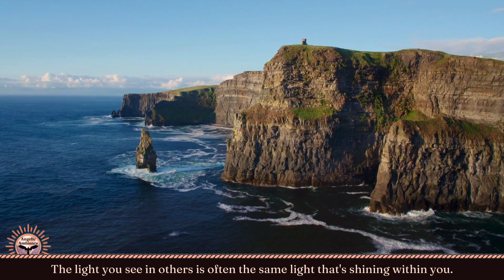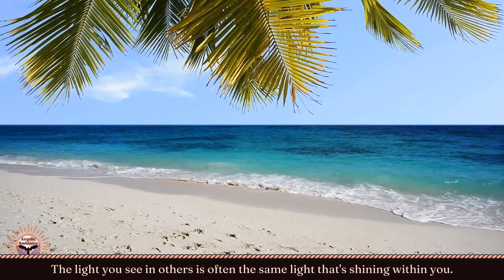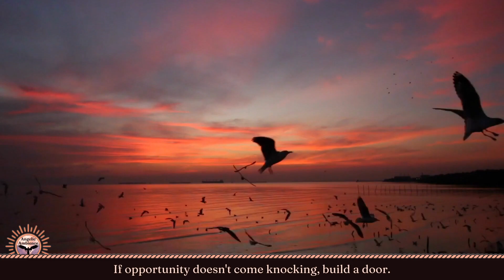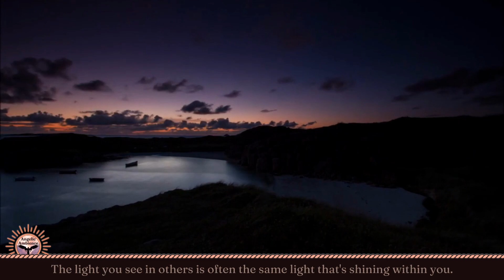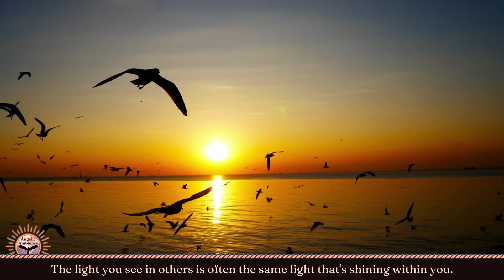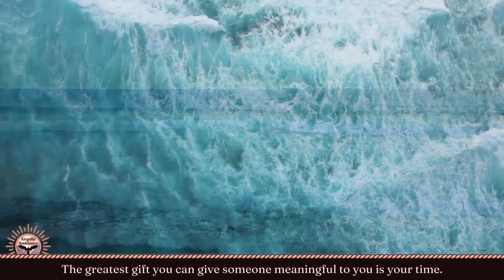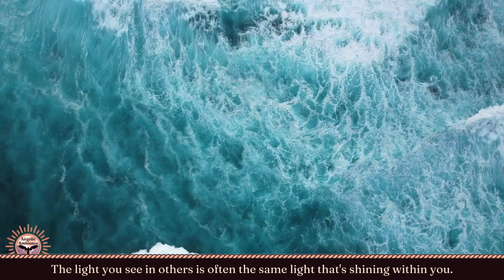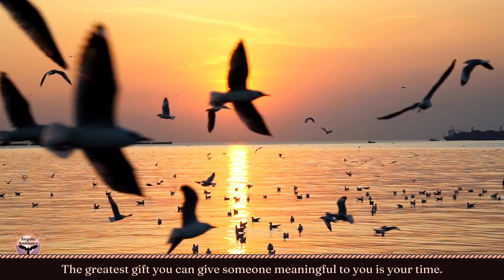Angelic Music and Nature to Lift Your Heart ❤️ Quotes #44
Beautiful music and ocean ambience to give you hope and help brighten your day. Music, inspirational quotes, and beautiful nature scenes. Peaceful sounds of ocean waves and music. Music and quotes to inspire you.

00:00 Chorale No. 2 in Ab Major
04:15 Chorale in Bb Major
08:15 Chorale in A minor

My name is Scott, creator of this channel. I'm the music composer, green screen graphic and sound designer, videographer, editor, and writer or modifier of all of my videos' inspirational quotes.

I'm originally a clarinet performance major who transitioned to music composition. Over the years, I've worked with wonderful harmony, theory, and composition teachers. Besides the clarinet, I also play the piano, and the EWI (an Electronic Wind Instrument made by Akai, which I often record my music with). I currently live in Orange County, California, about 1 hour's drive south of Los Angeles. 📝